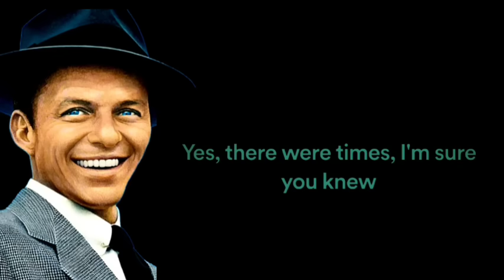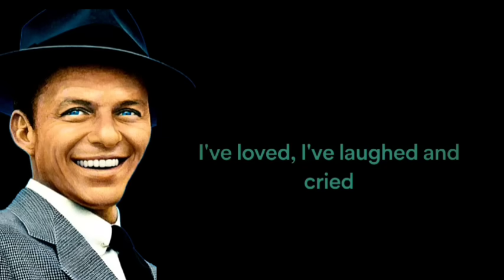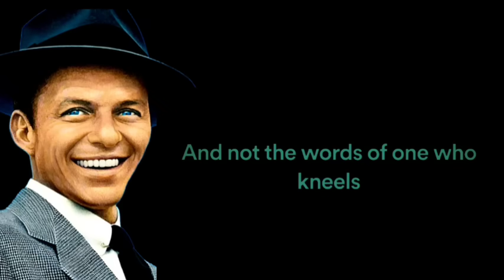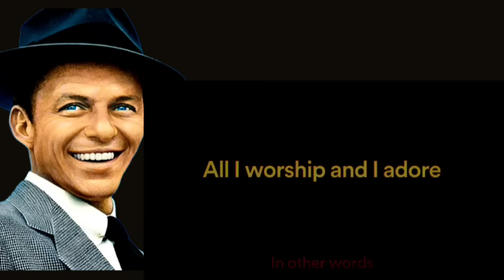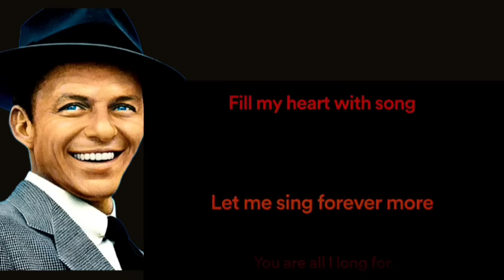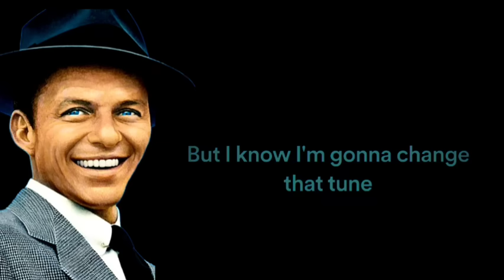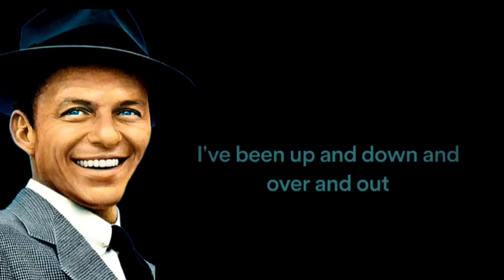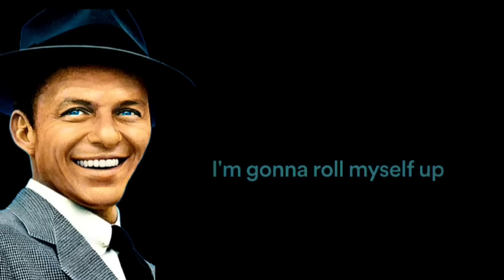Frank Sinatra - Best 3 Song of All Time | My way | Fly Me to The Moon | That's Life (Lirycs)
Frank Sinatra - Best 3 Song of All Time | My way | Fly Me to The Moon | That's Life with lirycs, lets sing 🥰🥰